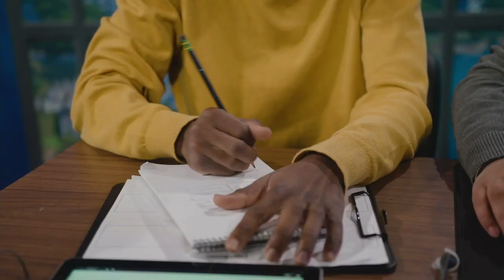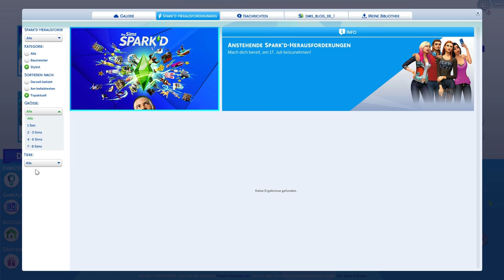Die Sims startet mit neuer TV-SHOW! | Short-News | sims-blog.de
In diesem Video möchte ich euch die neue Sims-Gameshow Spark´d vorstellen, welche ab dem 17. Juli laufen wird!